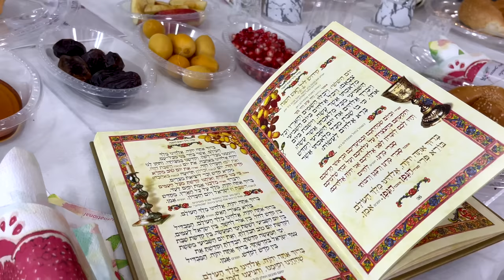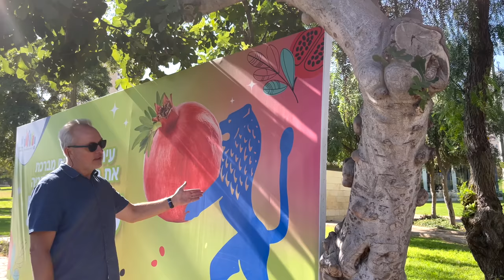Израиль | Иерусалим праздничный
Иерусалим в период осенних праздников имеет особую атмосферу. Сегодня мы совершим  путешествие по  улицам Святого города. Мы побываем как в центре современного города, так и в старом городе. Слегка коснемся некоторых особенностей осенних еврейских праздников Рош а Шана, Йом Кипур и Суккот. Окунемся в атмосферу еврейского квартала старого города.
В конец сюжета включен эпизод с игрой на гитаре еврейского уличного музыканта.

Иерусалим

Кто сейчас находится в Израиле и хочет лично со мной совершить путешествие по разным местам Израиля (есть выбор 34 маршрутов), пожалуйста пишите мне в ватсап, вайбер и телеграм (Гид Павел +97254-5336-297).

00:00 Иерусалим праздничный
01:27 Рош а Шана - еврейский Новый год. Особенности празднования
06:37 Улица Кинг Джордж. Дворец Соломона и большая синагога
09:53 Фонтан на французской площади
12:39 Прогулка по улице Агрон
16:20 Рош а Шана, Йом Кипур и Суккот. Особенности праздников.
18:00 Деревня Давида
18:53 Тедди парк
19:57 Старый город Иерусалима. Еврейский квартал
23:52 Стена Плача

Также наш канал можно поддержать, нажав значок в виде  сердечка суперспасибо под любым видео.  Заранее всем благодарны за любую посильную помощь.